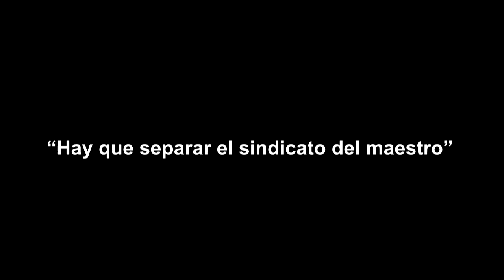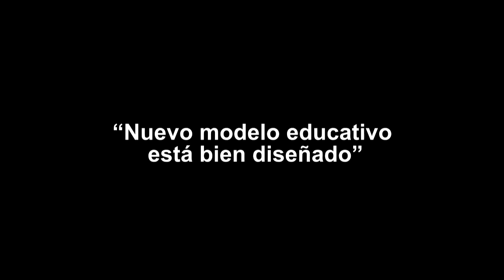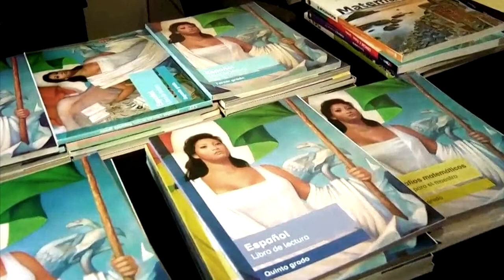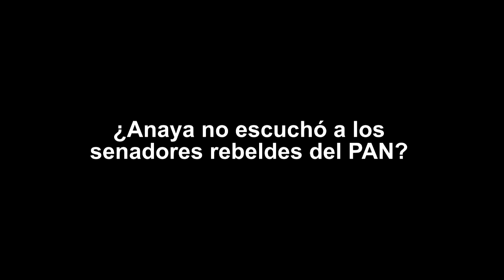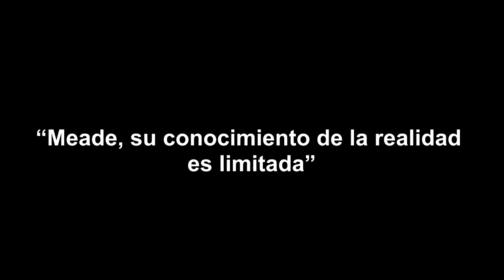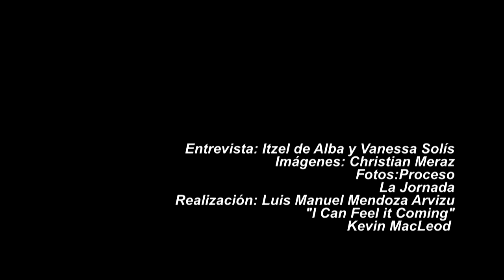Politeia: Entrevista al senador panista Juan Carlos Romero Hicks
Fecha: 24/04/2018
Hora: 07:30
Lugar: México
Tema: Politeia
El nuevo modelo educativo está bien diseñado y se realizó con gran esfuerzo, pero "me preocupa porque Andrés Manuel López Obrador no conoce la reforma ni tiene tratamiento del tema", señaló en entrevista exclusiva con MX Político el senador panista Juan Carlos Romero Hicks
Entrevista: Itzel de Alba y Vanessa Solís
Imágenes: Christian Meraz
Fotos:Proceso
La Jornada
Realización: Luis Manuel Mendoza Arvizu
"I Can Feel it Coming"